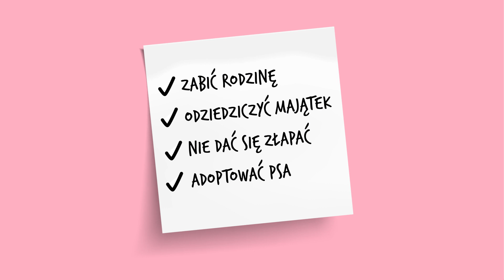Jak zabiłam swoją rodzinę - Bella Mackie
Podobno rodziny się nie wybiera. Ale zawsze można ją zabić…

Poznajcie Grace Bernard. Córkę, siostrę, przyjaciółkę i… seryjną morderczynię. Kiedy Grace odkrywa, że jej nieobecny (i obrzydliwie bogaty) ojciec odrzucił prośby o pomoc jej umierającej matki, poprzysięga zemstę. To wtedy postanawia zabić wszystkich członków swojej rodziny. Szczegółowy plan realizuje ze spokojem i kreatywnością, godną psychopatycznej zabójczyni. Rezultat jest nie tylko makabryczny, ale też… komiczny. Jednak zabawa kończy się w momencie, kiedy Grace trafia do więzienia za przestępstwo, którego akurat nie popełniła…

"Jak zabiłam swoją rodzinę" to zaskakująca i porywająca powieść o podziałach klasowych, rodzinie, miłości i... zbrodni.